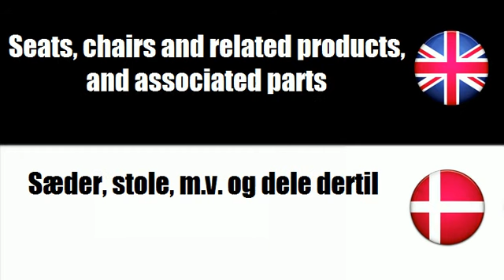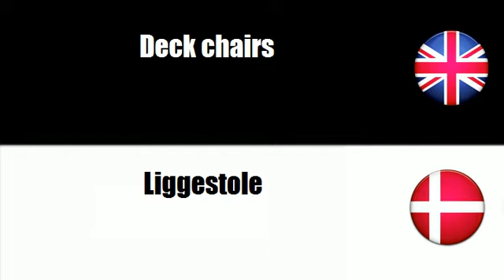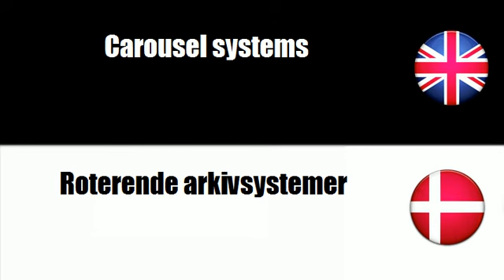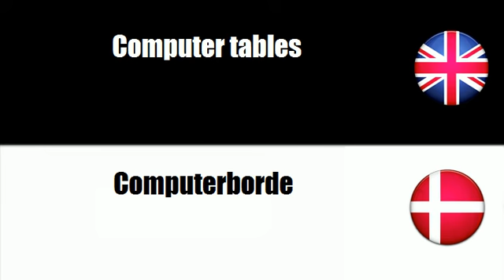FROM ENGLISH TO DANISH = Furniture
frenchwithvincent FROM ENGLISH TO DANISH = Furniture